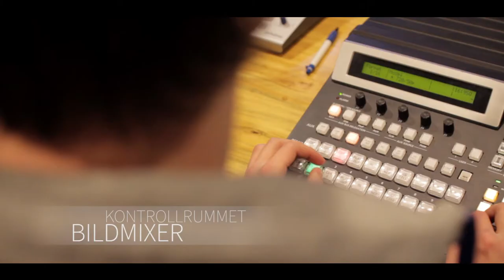HÖGSKOLAN DALARNAS STUDENT-TV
Följ med bakom kulisserna i TV-studion i Dalarnas Högskola. Tillsammans producerar vi TV av och för studenter som livestreamas över internet.

Är du intresserad av TV- produktion eller bara känner för att testa på något nytt? Alla studenter är välkomna oavsett program!

För mer information, gå in på och klicka på "Student-TV" under fliken "föreningar".

Har du frågor eller vill du komma i kontakt med Student-TV?

Generation Celebration - Detektivbyrån.

Filmat & redigerat av: Patrik Jonsson.